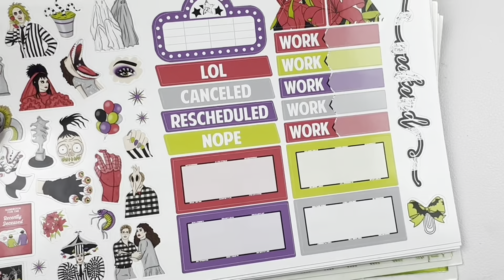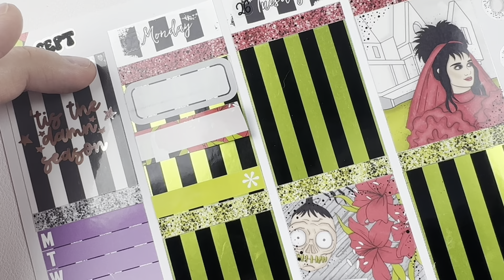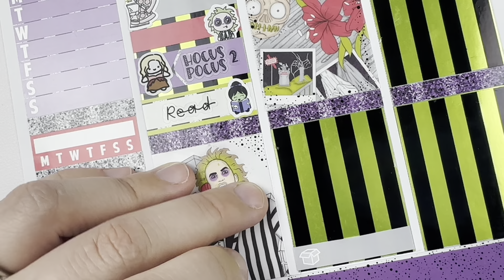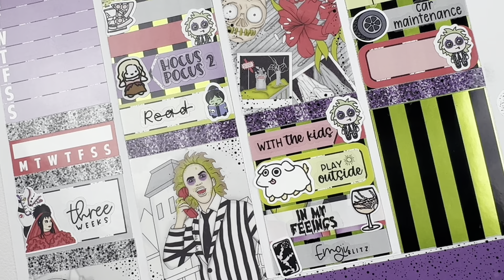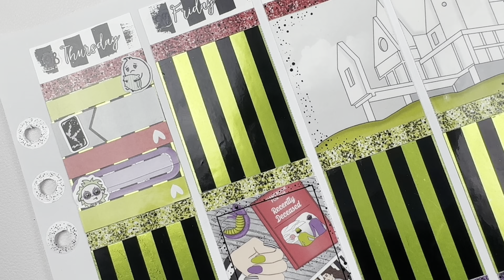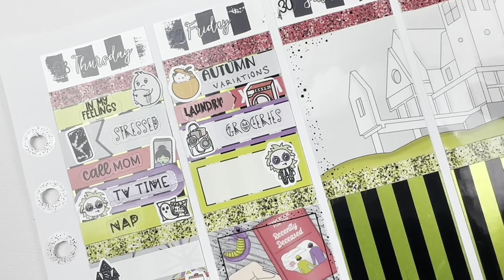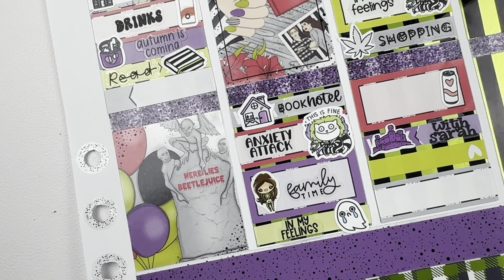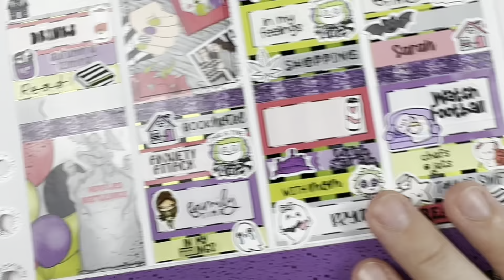Memory Plan With Me - September 25-Oct 1 / Scribble Prints Co - Ghost with the Most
Memory Plan With Me for September 25-Oct 1